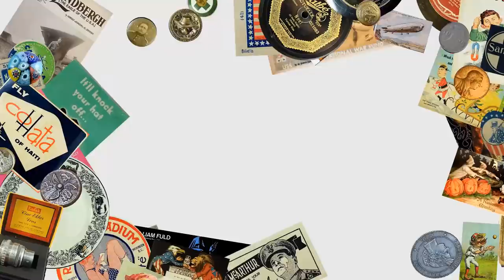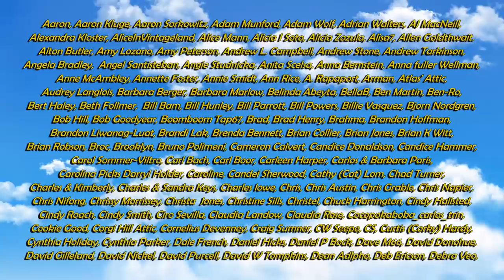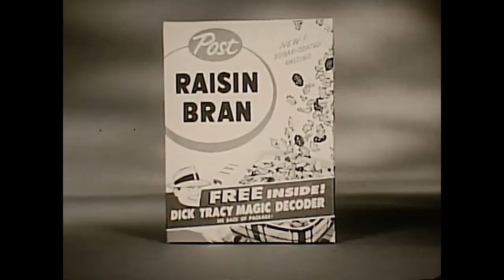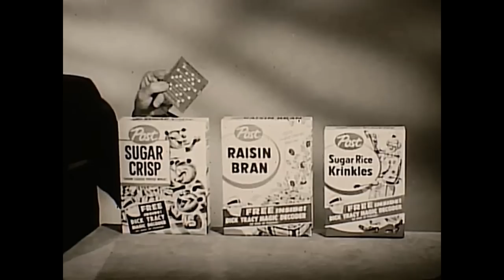Are Your Sales Down? This New eBay Glitch May Be The Reason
Some of the Mailing Supplies We Use:
2" Table Top Tape Dispenser
2” Tape For Dispenser Above
6" X 9" poly mailing bags
10” X 14” & Larger Poly Mailing Bags